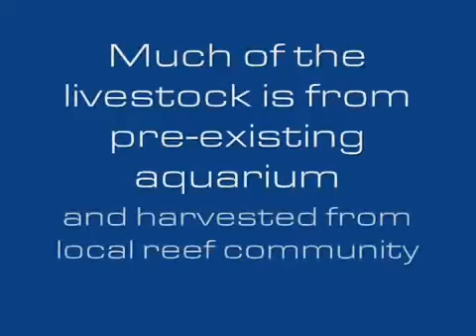huge reef tank 1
1200 gallons of beautiful fish and corals